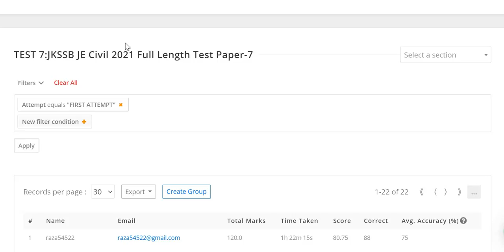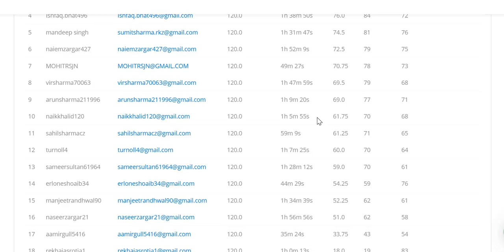JKSSB JE CIVIL 2021 Exam Online Test Series||Test-7 Assessment||Topper's Marks||Ranklist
1. IS CODE BASED ONLINE Comprehensive Test Series(10 Code-wise Tests)

2. CE STATE PSC AE Comprehensive Subject-wise Online Test Series(15 TEST PAPERS)

3. SSC JE CIVIL Mains  2020 Conventional  Test Series (20 Full length Papers)

4.UPPSC AE Civil Full Length Test Series (10 Full length Papers)

5.CE STATE PSC AE Comprehensive Mixed Subject-wise Online Test Series(10 TEST PAPERS)

6.JPSC AE CIVIL MAINS SUBJECTIVE ONLINE TEST SERIES (12 Test Papers)

7.GATE 2021 CE COMPREHENSIVE ONLINE TEST SERIES (28 Test Papers)

8.JPSC AE  MAINS General Studies  ONLINE TEST SERIES (10 Test Papers)

9.BPSC AE Civil Paper V & Paper VI Online Test Series(10 Test Papers)

10.BPSC AE Civil Paper III & Paper IV Online Test Series(10 Test Papers)

11.MPPSC AE Civil Full Length Online Test Series(10 Test Papers)

12.ESE CIVIL 2021 COMPREHENSIVE ONLINE TEST SERIES(20 Test Papers)
13.RSMSSB JE CIVIL DEGREE Full Length Online Test Series(5 Full Length Tests)

14.IS 456 CODE ONLINE TEST SERIES(5 Tests)

Ashish Verma
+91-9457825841